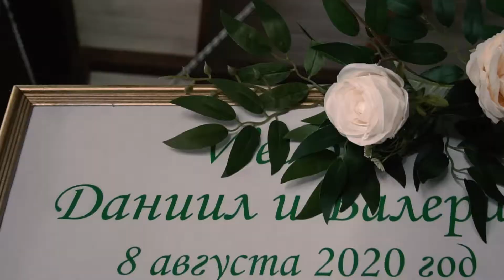08 08 2020